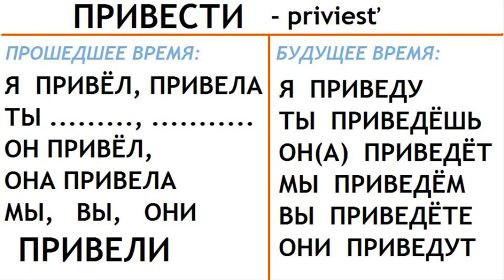ПРИВЕСТИ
Ohýbanie a výslovnosť ruského slovesá˛˛˛ПРИВЕСТИ